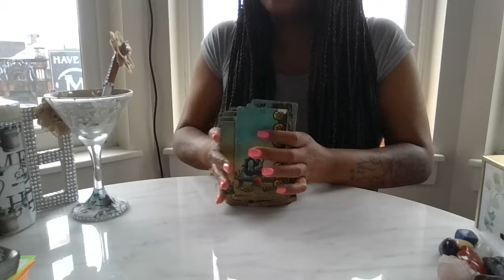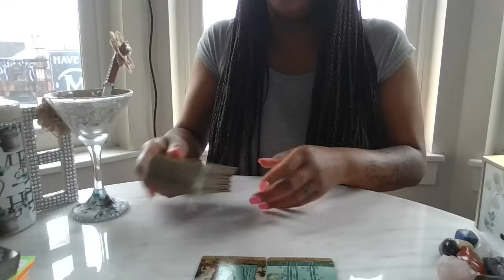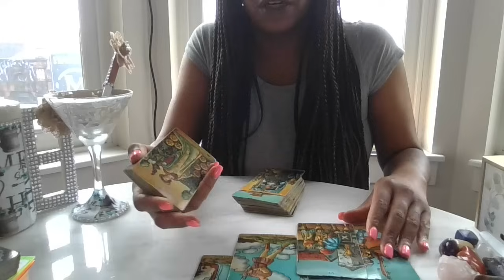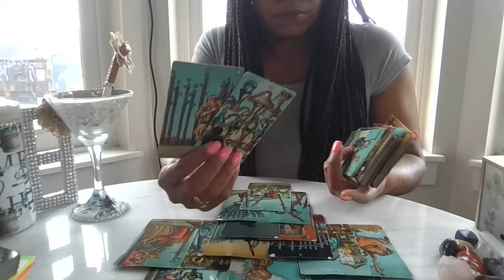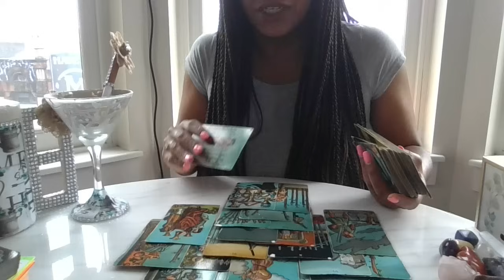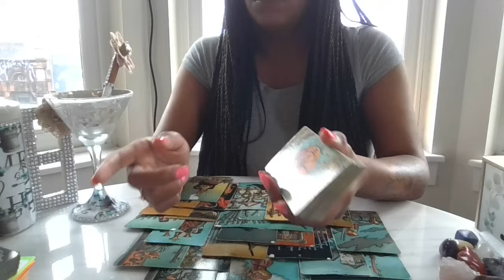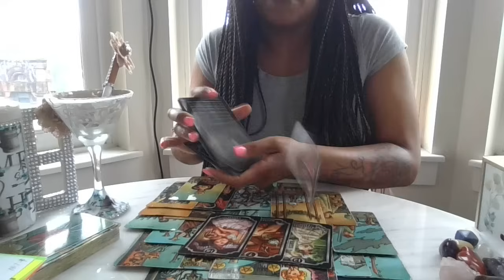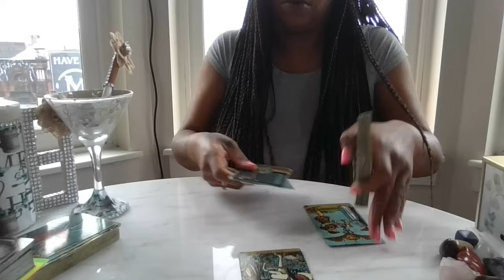Downfall of a King..Karma has been served..Expect 2 hear some news